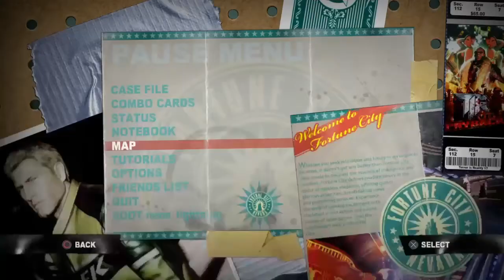Dead Rising 2 Walkthrough Part 15 "Running Errands" (PS4 - No Commentary)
Dead Rising 2 Gameplay Walkthrough Episode (Part) 15 includes Collecting everything on TKs list. This walkthrough for Dead Rising 2 will include the Full Game, Most Bosses, Main Cut Scenes, Main Missions, Gameplay and an Ending.

Dead Rising 2 is an action-adventure video game developed by Canadian company Blue Castle Games, published by Capcom, and released between September and October 2010 for the PlayStation 3, Xbox 360, and Microsoft Windows. It is a sequel to Dead Rising, and is the second entry in the series of the same name. The game features a number of new features and improvements to its predecessor, including multiplayer options.

The game's story see players controlling Chuck Greene, a former motocross rider, who finds himself at the centre of another zombie outbreak taking place in a casino resort and shopping complex in Nevada, and becomes involved in uncovering the truth behind it. Not only must he survive against the zombies roaming the complex by scavenging weapons and supplies, along with rescuing survivors caught up in the incident and dealing with crazed psychopaths, Chuck must also ensure that his young daughter receives regular treatments of a medication that prevent her from becoming a zombie herself, after being bitten by her mother during a previous outbreak in Las Vegas. Like the previous game, players must complete major missions to advance the story, but can undertake optional tasks and explore the complex, with various endings available depending on actions taken during the main game.

Dead Rising 2 allows players to manufacture their own custom weapons at various points in the game by collecting items and combining them together in maintenance rooms scattered across the game map. The player also has the ability to unlock "combo cards" that reveal weapons that can be combined together.